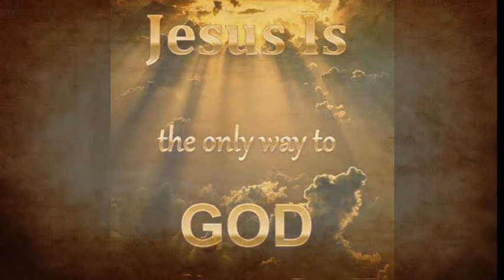Susie Hebrews Part 2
The SaddleBrooke Community Church Women's Bible Study presents Lesson #2 on the Gospel of Hebrews